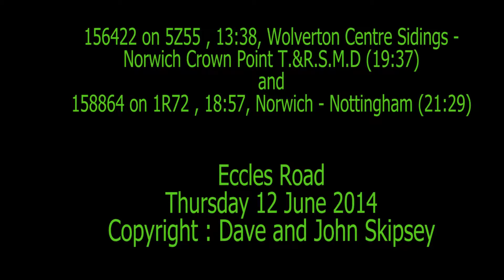156422 on 5Z55 , 13:38, Wolverton - Norwich and 158864 on 1R72 , 18:57, Norwich - Nottingham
156422 on 5Z55 , 13:38, Wolverton - Norwich C.PT (19:37)
and
158864 on 1R72 , 18:57, Norwich - Nottingham (21:29)
Eccles Road